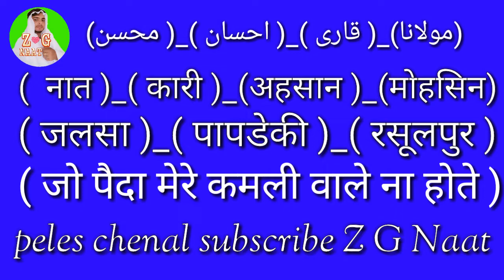Jo Peda Mere Kamli Wale Na Hote Qari Ahsan mohsin jalsa rasoolpur By Z G Naat Gulfam chand Q.tanveer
रसूलपुर में जो ये मदरसा अहसान मोहसिन के क्या कहने सुनकर देखो